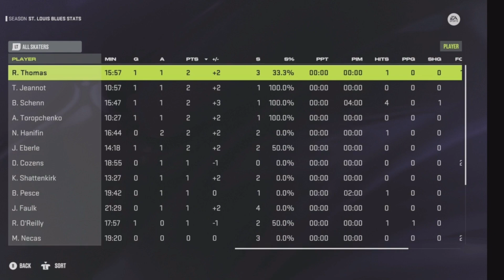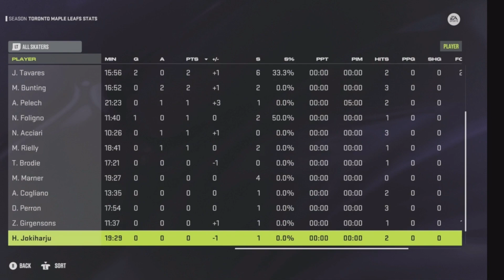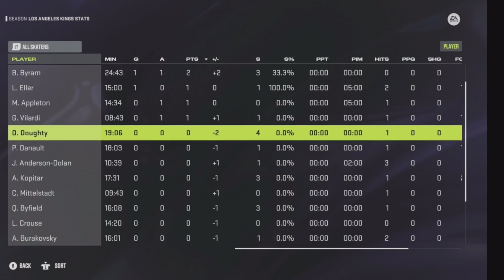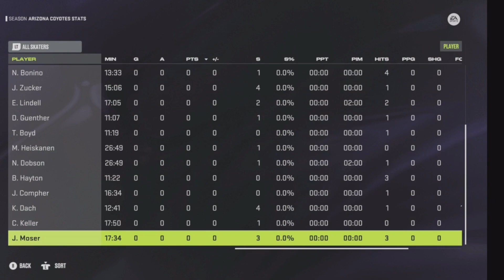1 24 Box Scores